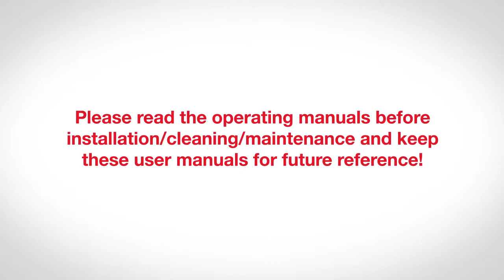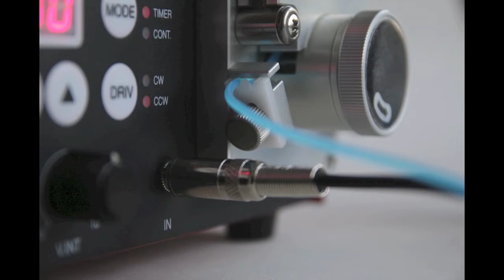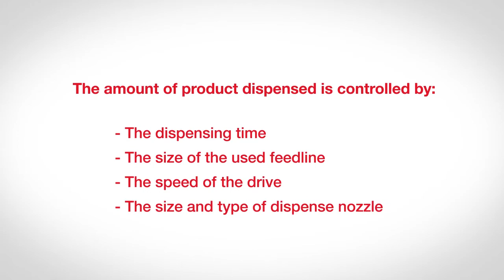LOCTITE Adhesives Training Movie: Benchtop Peristaltic Dispenser 98548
Learn more about how to use the benchtop peristaltic dispenser 98548

The peristaltic motion of the rotor provides volumetric dispensing of the material directly from a bottle or similar container and does not require the use of an air source. This dispenser completely empties the product container, eliminating waste and avoiding spilling. The Dispenser provides precise volumetric dispensing of single component cyanoacrylates, UV and anaerobic adhesives, solvent-free activators and oils. The unit is designed mainly for manual work stations but can also be integrated into automatic production lines. A precise amount of product can be set and high repetition accuracy is ensured.

1:10 Mounting the feedline to the dispenser
2:20 Connect the applicator to the dispenser
2:27 Mounting the feedline to the applicator
3:45 Mounting the feedline to the product bottle
4:42 Remote Control mode (RC)
5:12 Timer Mode
6:35 Continuous mode (Cont.)